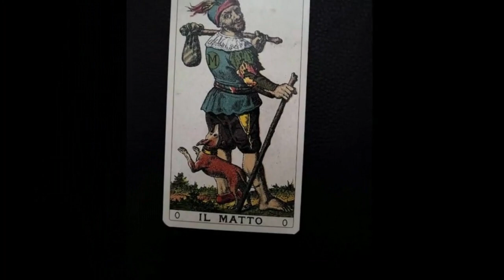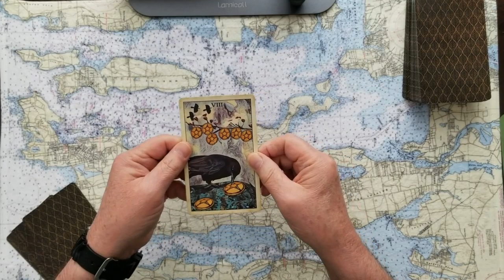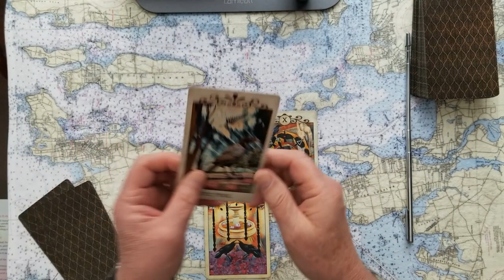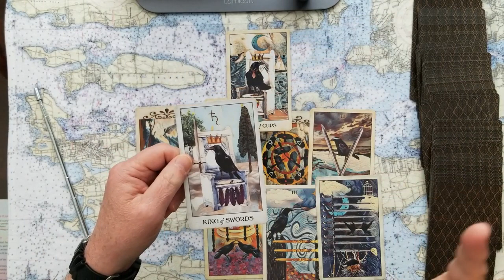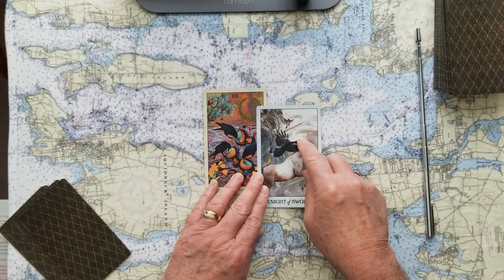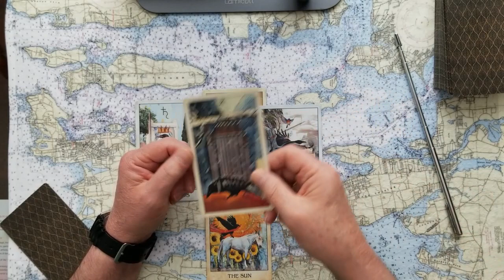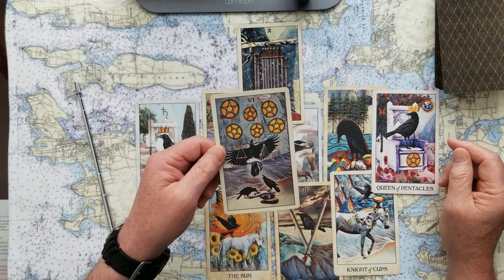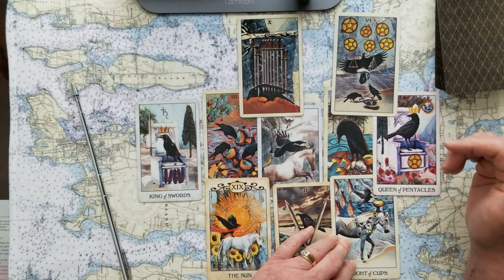Evil Personified Mistress Meghan Markle Tarot Card Reading